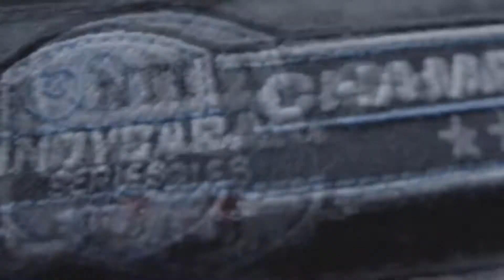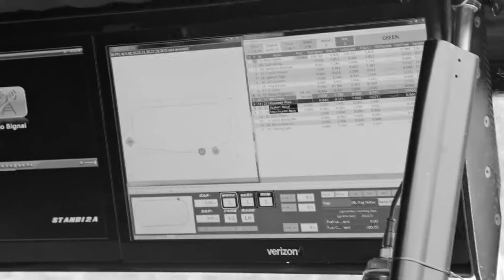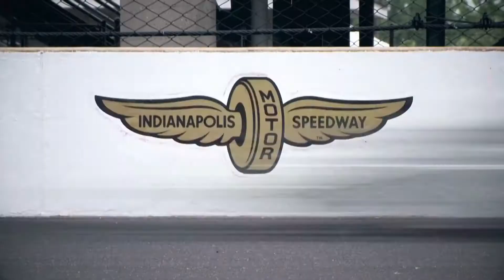La Casa se Respeta | Análisis Team Penske - IndyCar 2021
La propiedad de Roger Penske hay que hacerla respetar y se cuenta con un plantel de sobra para luchar por el campeonato. ¿Lograrán llevárselo? Analizamos la alineación de pilotos del Team Penske de cara a la temporada 2021 de la IndyCar Series.